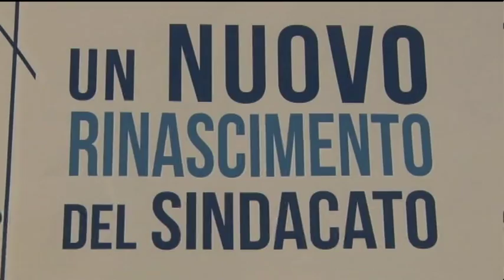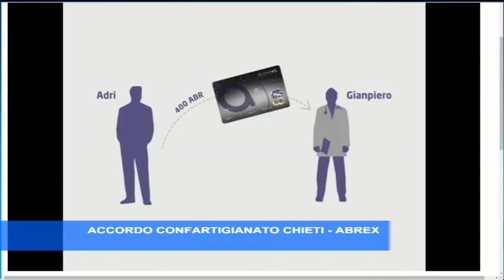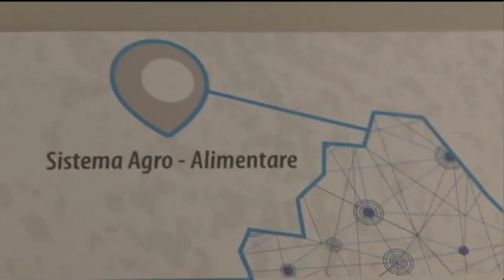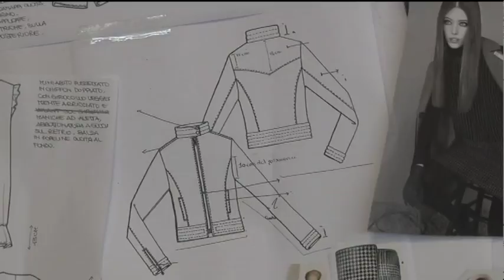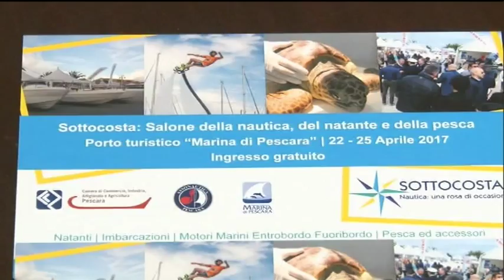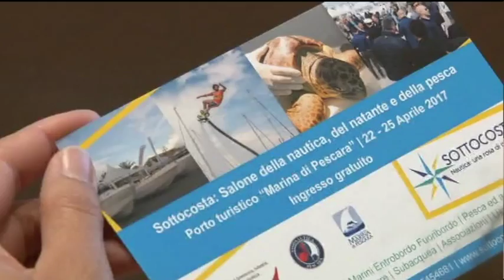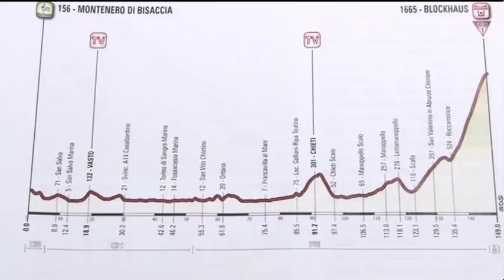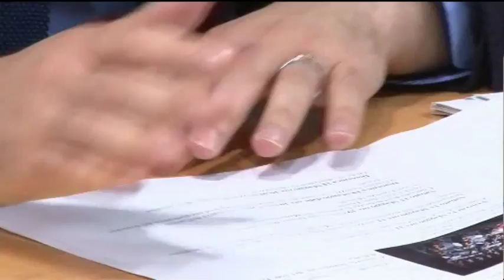TgSei Edizione delle 19 Giovedi 20 aprile 2017